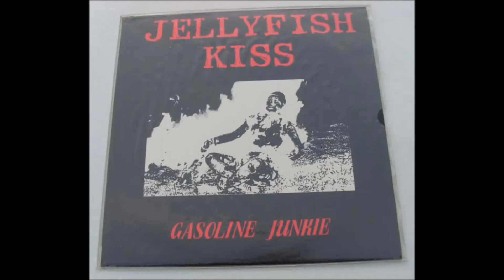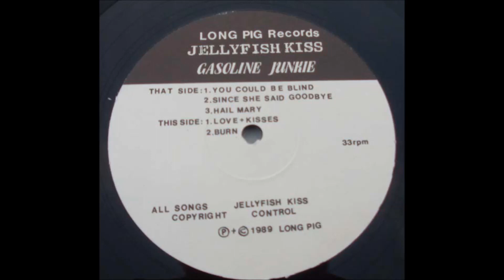Jellyfish Kiss - Burn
"Gasoline Junkie", 1989